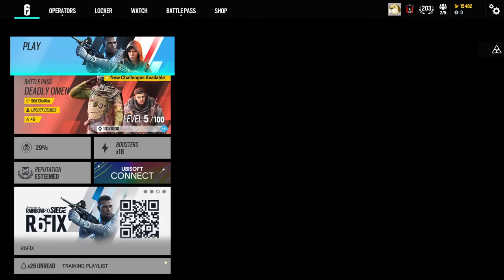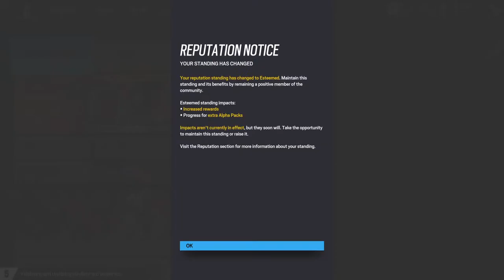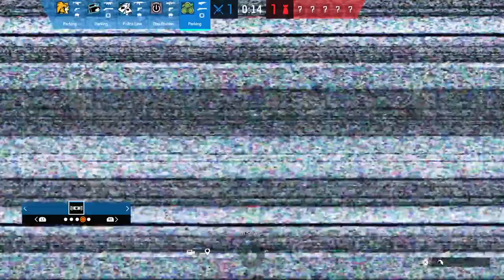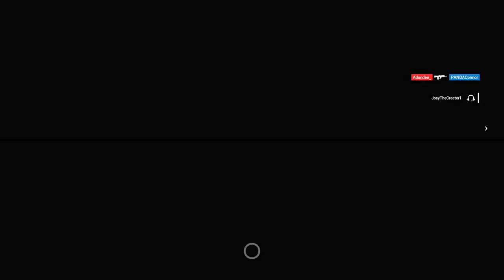Rainbow 6: RANKED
Road to champ